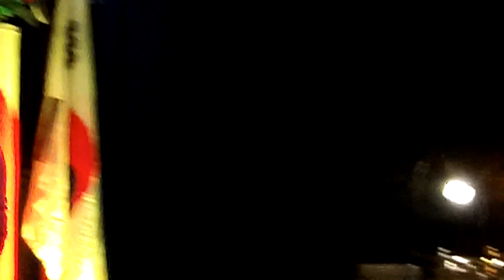K-Pop Because It's you of Tiffany ( sung by Renzl Oline On)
Guesting at Imus-Yeoncheon, Language Exchange Program Graduation and farewell, Feb 7, 2013, Bulwagan Imus cavite